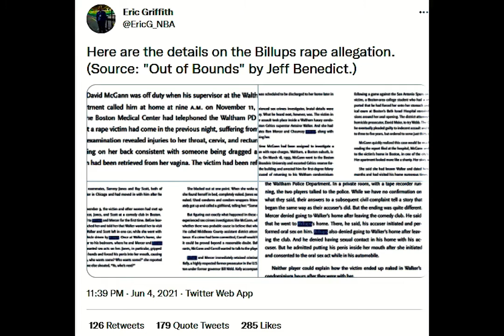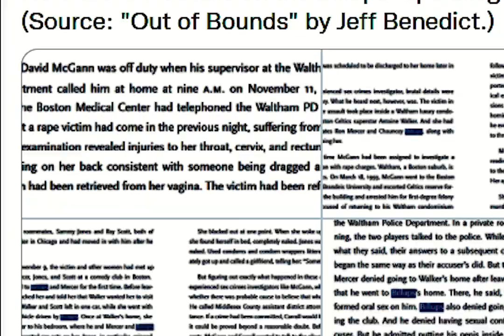How The Portland Media is in Cahoots with Former Employees to Oust Neil Olshey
AkWu details how Portland media members are working behind the scenes pulling double overtime hours to degrade the image of Neil Olshey hoping Owner Jody Allen will be overcome with fear to make changes. This was years in the making but the tip on the iceberg was the hiring of Chauncey Billups as head Coach.